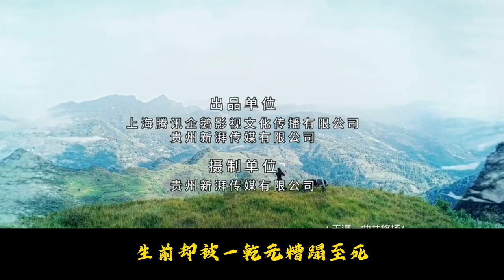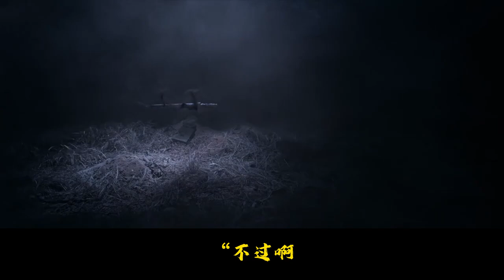【魔道番外】循環的愛01：時光飛逝，眨眼間魏無羨來到雲深不知處已有三年，而在這三年間，他學習了不少這個世界的東西，修為從無到有，金丹也已結成。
「哈哈哈——」

　　深山小溪裏，兩名少年在盡情嬉戲，清涼的溪水打在被酷暑包圍的二人身上，為二人帶去不少暑意。